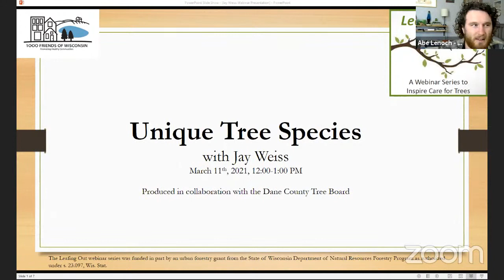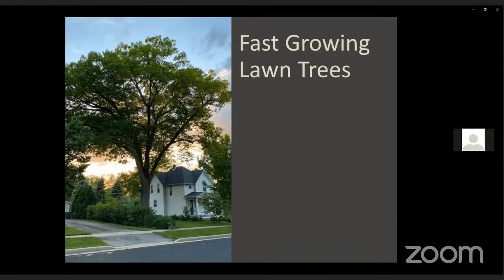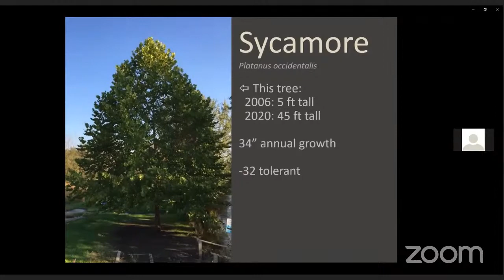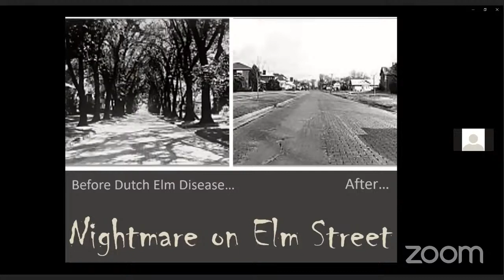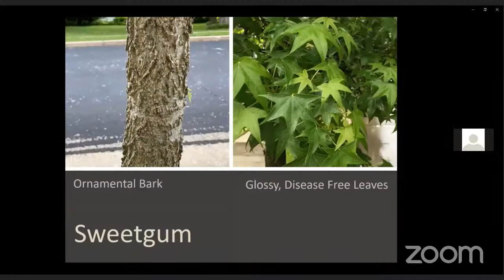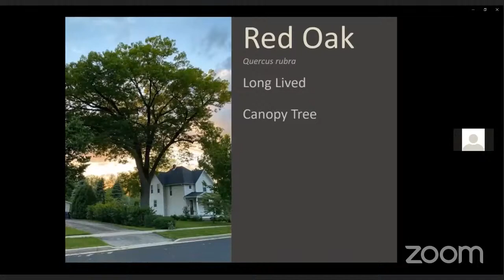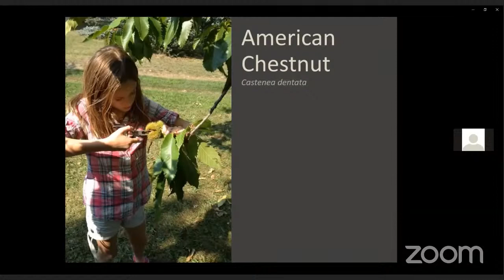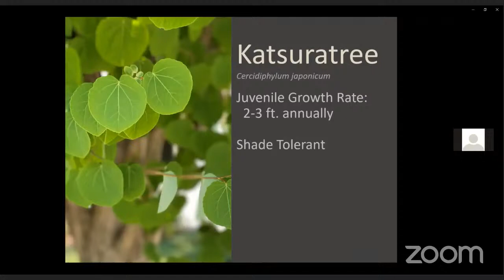Leafing Out, Episode 3: Selecting Your Tree - Diverse and Unique Species with Jay Weiss